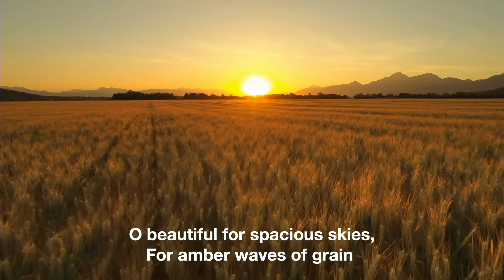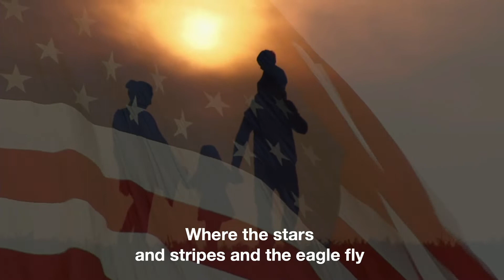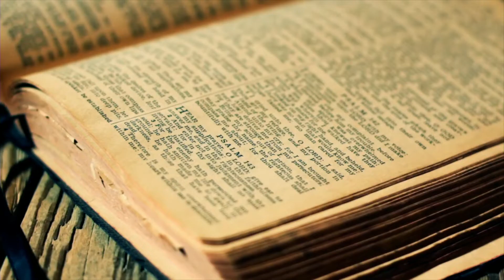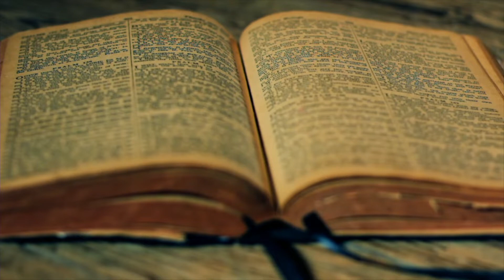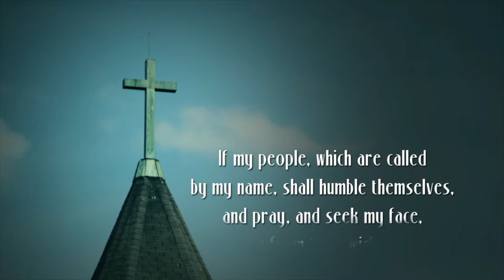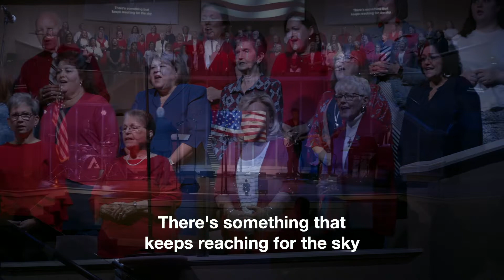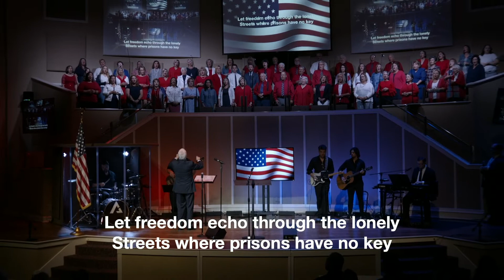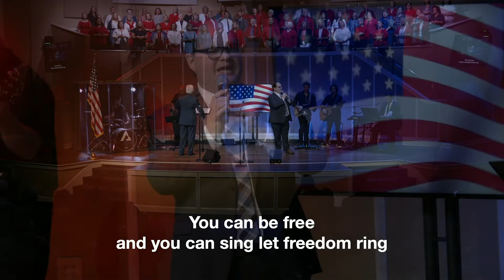Freedom Rally 2022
Freedom Rally 2022 hosted by Fairview Knox. Speakers include: Tim Harris, Founder of Knoxville Wholesale Furniture, Glenn Jacobs, Mayor of Knox County, and Larry Smith, President/CEO of Barcalounger.